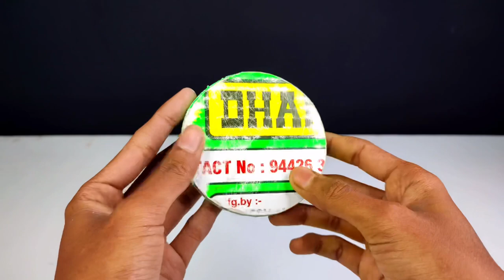How To Make Paper Tripod - Very Easy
How to make paper tripod